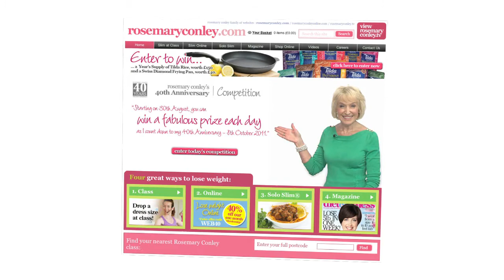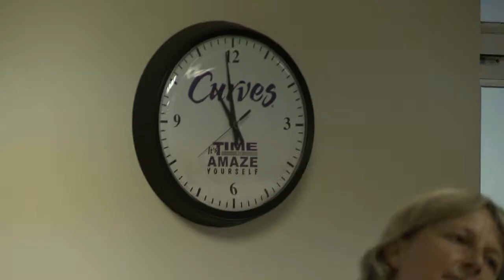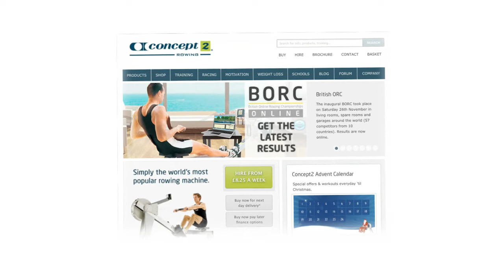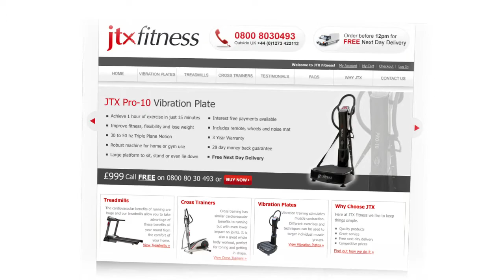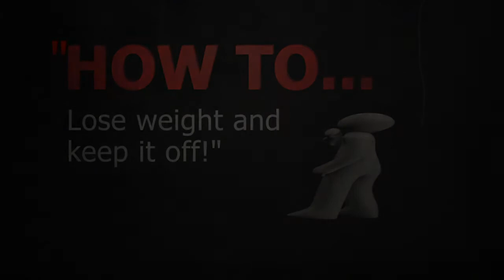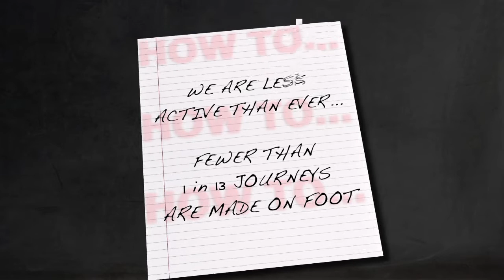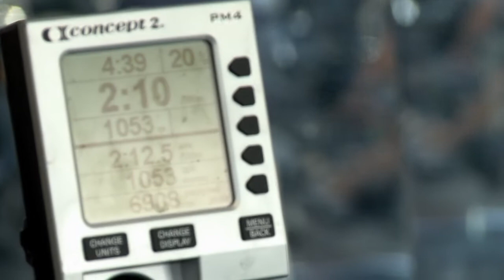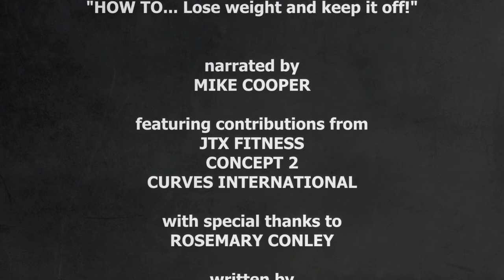How To Lose Weight and Keep It Off - Episode 4 HD.wmv